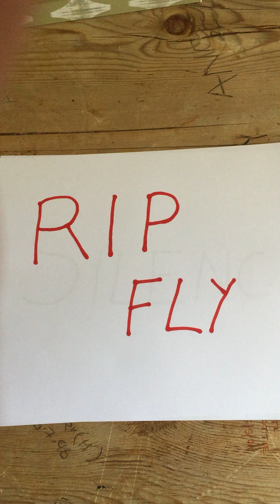Crackers IFy ALL